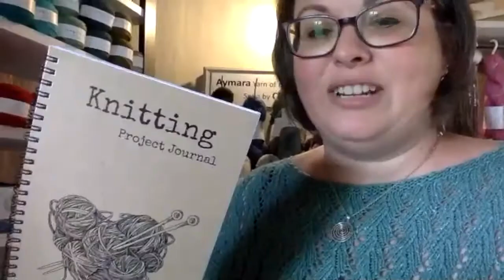Episode 53: Interview with Lauren Ackerman, Little Yarn Croft ( un-edited)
This episode is a one on one interview with yarn shop owner, Lauren Ackerman.
Her shop, Little Yarn Croft is situated in Gauteng , South Africa where she sells and promotes locally produced high quality natural yarns.
Please support your local yarn shop...local is lekker!